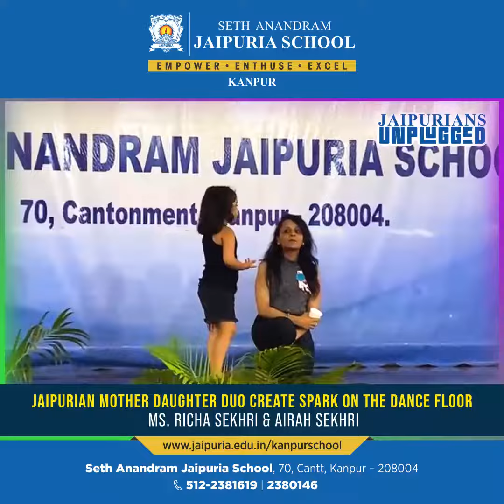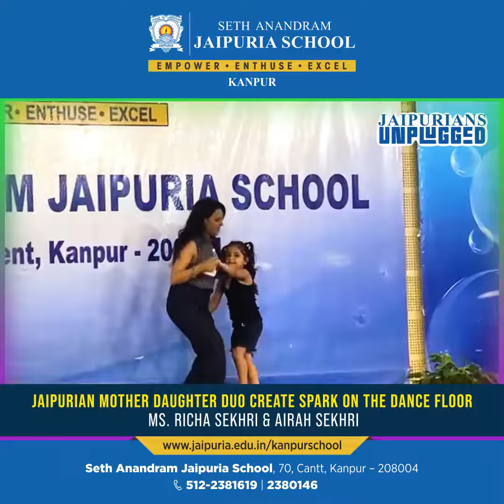The mother-daughter duo of Ms. Princee Agarwal and Krishika Agarwal dance on Mother's Day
The Jaipurian mother-daughter duo of Ms. Princee Agarwal and Krishika Agarwal showcase their wonderful dancing skills.
70, Cantt, Tagore Road, Kanpur, Uttar Pradesh 208004